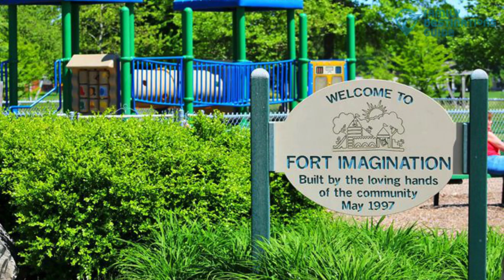12 Fun Things to Do in Toledo with Kids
When you can't find your next family destination, have a vacation in Toledo instead.

The kids will surely enjoy the amazing things the whole fam can bond over with. From meeting animals, seeing glassworks, walking down marvelous parks, and much more.

Can't wait for the family to enjoy it? here's a sneak peek to watch all the fun things to do in Toledo with kids. Hit play now.